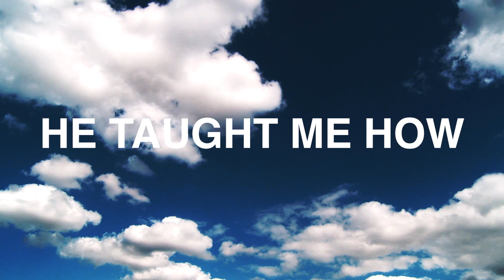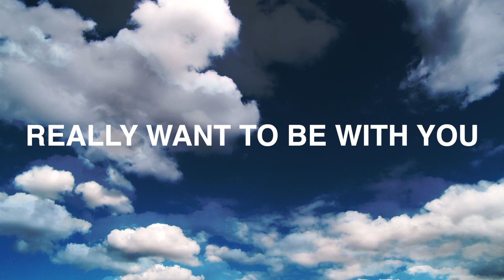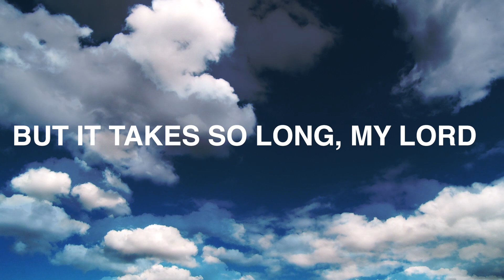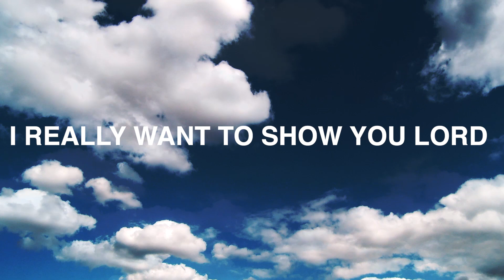El Dorado - Oh Happy Day / My Sweet Lord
Written by Philip Doddridge
Originally recorded by The Edwin Hawkins Singers

Creative Director - Stephen Folds

Recorded by El Dorado
Arrangement by Stephen Folds
Produced & Mixed by Salvador Villanueva
Edited by Diego Ruvalcaba
Background video by Videvo - Blue Sky and Clouds Timelapse
Video editing by Kobi Essilfie

Stephen Folds - Vocals & Keyboards
Salvador Villanueva - Vocals & Electric Guitar
Kobi Essilfie - Bass
Diego Ruvalcaba - Percussion